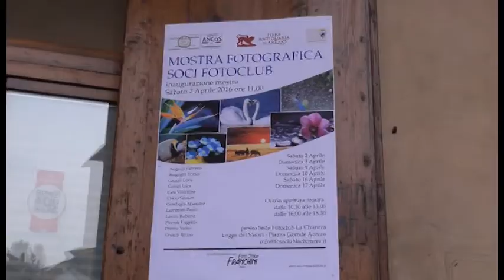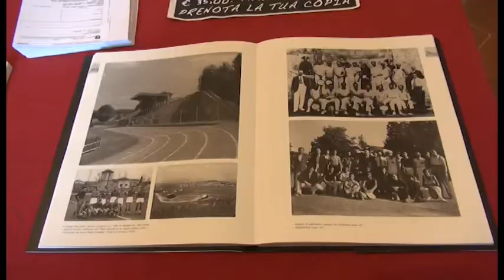La seconda mostra dei soci del fotoclub "La Chimera"